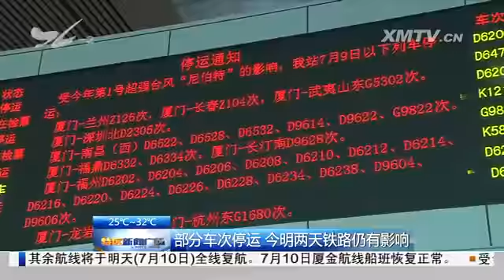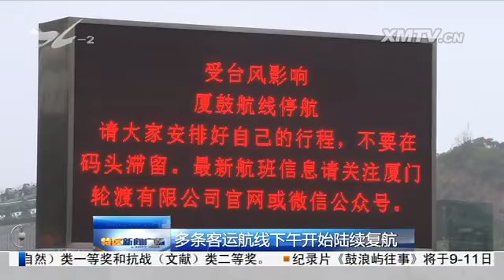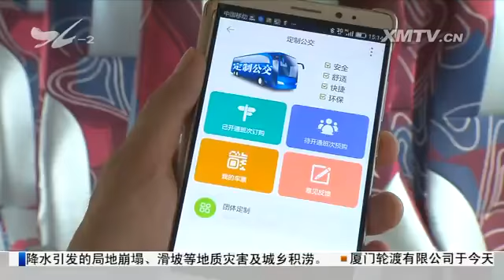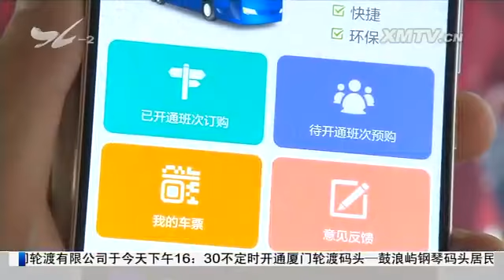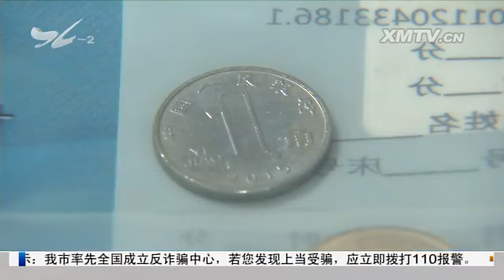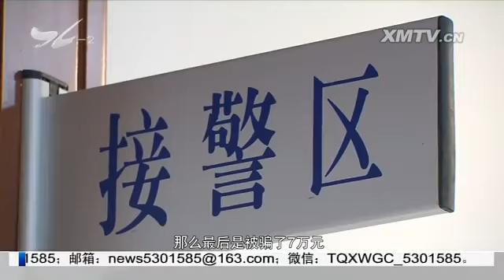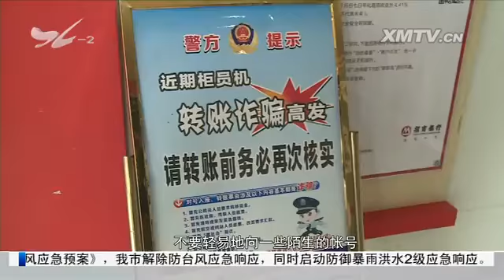特区新闻广场 2016.7.9 - 厦门电视台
部分车次停运 今明两天铁路仍有影响；今天机场取消大部分航班 傍晚到明天将有大量补班

　　多条客运航线下午开始陆续复航

　　水位逼近汛限水位 汀溪水库今早开闸泄洪

　　白血病少年等待"救命血" 护士与台风"拼时间"

　　定制公交开始预售票  两条线路可选择

　　男童气管误吸青豆导致死亡；另一男童误食一枚硬币 竟在体内发现两枚

　　市民与城管：烈士陵园事迹陈列馆前坡地暗藏死角

　　凤凰木在风雨中倒伏  树下两辆小车"遭殃"

　　冒充领导诈骗升级：我换号了 请惠存！

　　六月我市空气质量全优  位居全国"红榜"第四

绿色小常识 世界最大垂直农场